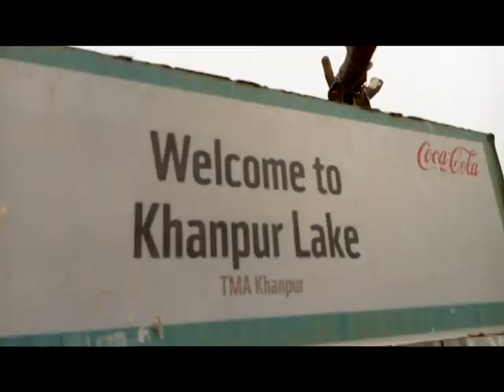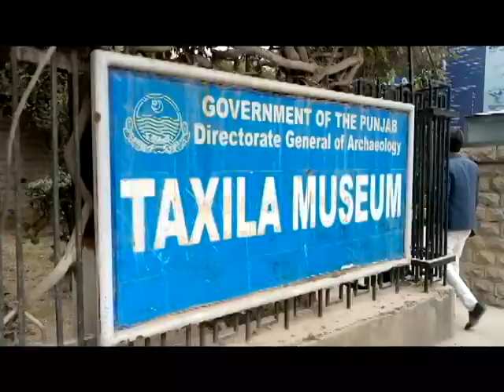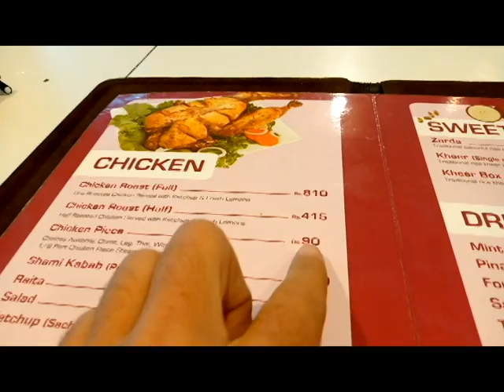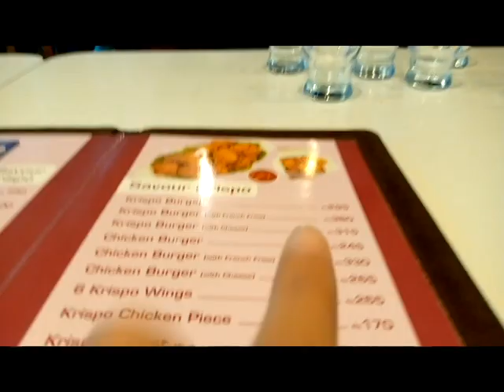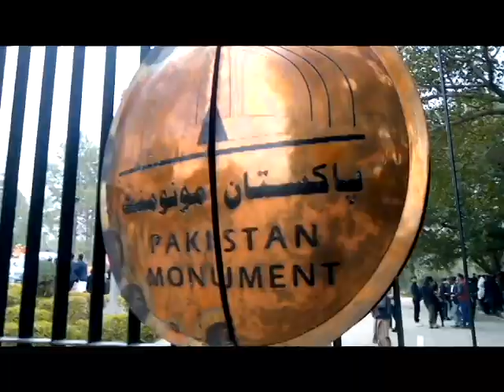Hazara University Trip 😍 | Khanpur Dam Taxila Museum Islamabad | Abbas khan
Hazara University Trip Khanpur Dam Taxila Museum Islamabad.
The Hazara University (HU) (Urdu: جامعہ ہزارہ‎) is a public university, situated on the crossroads of the ancient civilization of Gandhara and Ashoka and facing the Silk Route on the outskirts of Mansehra, Khyber Pakhtunkhwa, Pakistan which had been the ancient link between sub-continent, China and Central Asia. The university was founded in 2001. It was ranked No.28 in national and No.7 in provincial level as per HEC rankings, 2015.